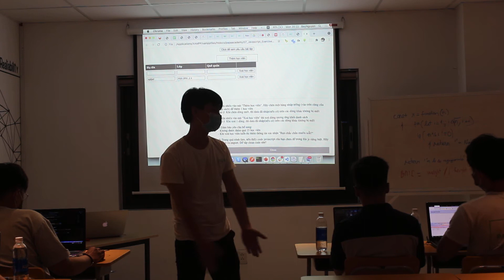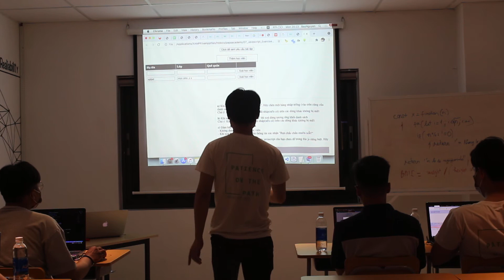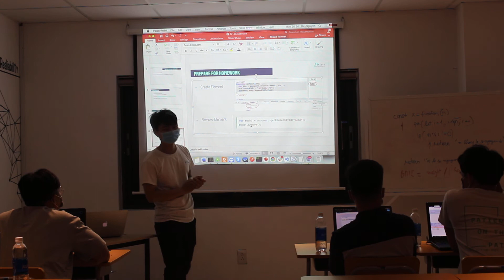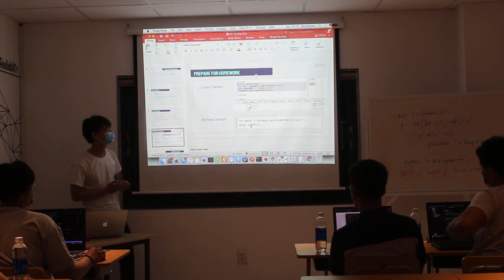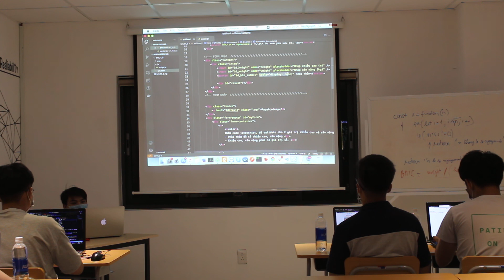PAPA ACADEMY - Full Stack Developer - Lesson7 - JavaScript(cont.) - Part9